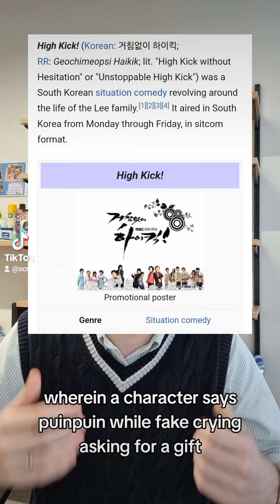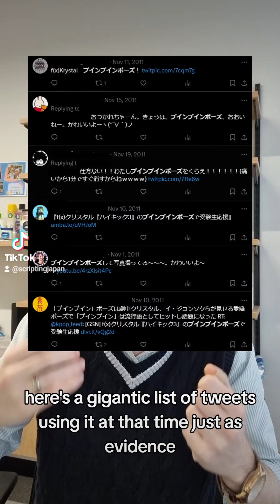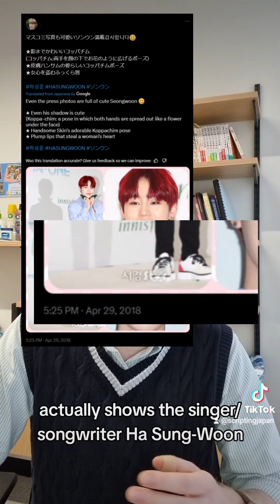Explaining Japanese Slang ー プィンプィンポーズ and コッパチムポーズ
In this video I introduce two trendy Japanese poses, the プィンプィンポーズ and the コッパチムポーズ